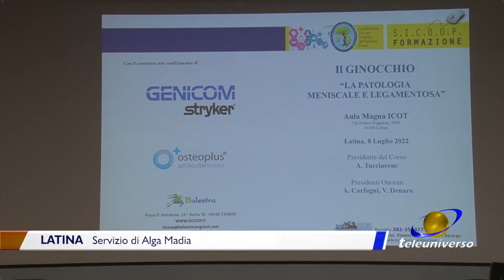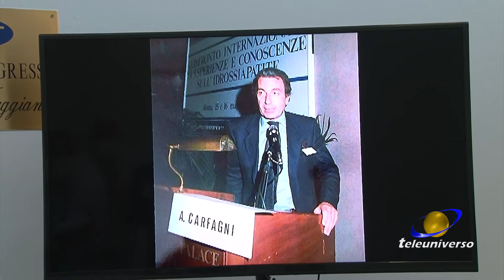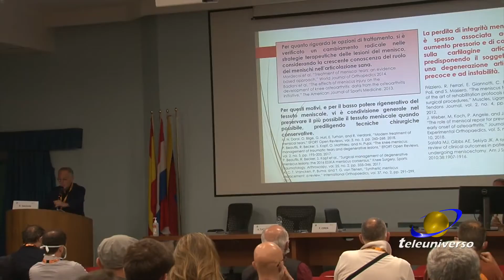LATINA: Patologia Meniscale Legamentosa del 10-07-2022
Il Menisco e i legamenti, le patologie che possono affliggere sportivi e non solo. Di tutto questo si è parlato ne corso di un convegno ad hoc voluto dal professore Agostino Tucciarone. Presenti i maggiori esperi della materia.